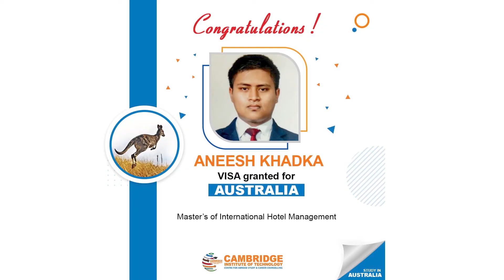Aneesh Khadka, Visa Granted Student || Cambridge Institute of Technology